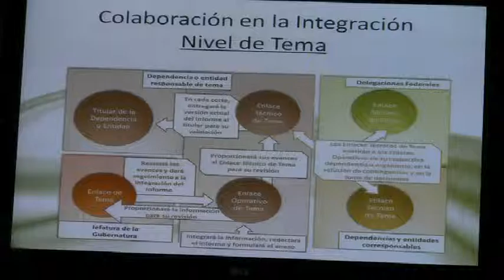Inician preparativos para Segundo Informe de Gobierno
·         El Gobernador Gabino Cué encabeza una reunión con el gabinete ampliado para dar cumplimiento con este mandato Constitucional.

Funcionarios de las 79 dependencias de la Administración Pública Estatal participaron este lunes en la primera reunión preparatoria del Segundo Informe de Gobierno, encabezada por el Gobernador Gabino Cué Monteagudo, quien giró instrucciones para que a partir de esta semana, los funcionarios públicos ahí reunidos inicien el proceso de integración de la información y estadísticas más relevantes que permitan la composición del compendio de la obra gubernamental correspondiente al ejercicio 2012.

            En el encuentro realizado en el Salón Gobernadores en Palacio de Gobierno, el Jefe del Poder Ejecutivo puso en marcha formalmente los trabajos para dar cumplimiento con este mandato constitucional, documento a través del cual se dará a conocer al pueblo de Oaxaca el estado que guarda la administración pública estatal, de conformidad con el Programa Estatal de Desarrollo 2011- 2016.

            Flanqueado por servidores públicos de entidades centralizadas y descentralizadas, el mandatario oaxaqueño puntualizó que un elemento primordial en este documento será la honestidad y la transparencia, por lo que convocó a sus colaboradores a informar de manera puntual las obras y acciones realizadas a lo largo de este año, sin sobredimensionar los resultados.

Dijo que el Segundo Informe de Gobierno debe reflejar el rostro humano del quehacer gubernamental, destacando en este contexto los 13 programas que integra la estrategia Bienestar, así como los avances que en materia de transición democrática viene impulsando la administración de Gabino Cué.

            En la reunión, el coordinador de Evaluación Estratégica de la Jefatura de la Oficina de la Gubernatura, Saúl Fuentes Olivera, realizó la presentación de la metodología que orientará la elaboración del documento,  bajo los lineamientos, estrategias y prioridades que establece Programa Estatal de Desarrollo 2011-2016.

            Asimismo, las secretarías y dependencias de la Administración Pública Estatal deberán de reportar con absoluta transparencia la información presupuestal ejercida en cada uno de los capítulos, partidas y proyectos autorizados para el ejercicio 2012, tanto en materia de infraestructura como de programas sociales y ejes transversales.

            Con este propósito, el Gobernador Gabino Cué determinó la habilitación de un enlace en cada una de las dependencias y entidades públicas, cuya responsabilidad será integrar la información relevante y los anexos estadísticas en cada una de las áreas de la administración estatal.

            A su vez, el jefe de la Oficina de la Gubernatura, Jaime Bolaños Cacho Guzmán, precisó que en el mes de octubre se prevé contar con una versión preliminar del Segundo Informe de Gobierno, para que en tiempo y forma, el Poder Legislativo sea enterado del estado que guarda la Administración Pública Estatal.

En esta reunión se adelantó también que el Segundo Informa incluirá los Indicadores de la Gestión Gubernamental donde se describirán las  fortalezas y debilidades derivadas del ejercicio gubernamental.

            Cabe señalar que el Segundo Informe de Gobierno será presentado a la LXI Legislatura del Estado el jueves 15 de noviembre de 2012,  y estará disponible en el  portal oficial electrónico del Gobierno del Estado, donde contará con una sección para que la ciudadanía pueda emitir su comentario sobre el actuar de la administración de gobierno en este segundo periodo.

Oaxaca de Juárez, 9 de julio de 2012